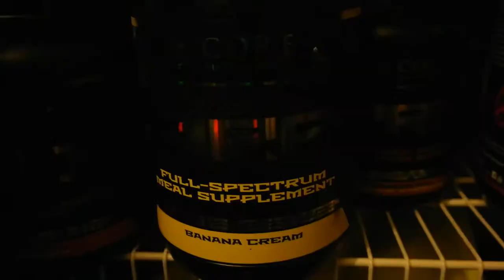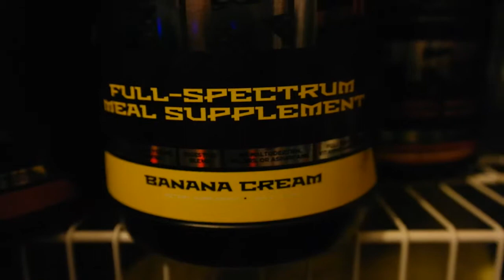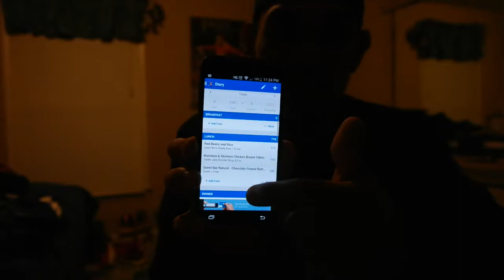Natural Bodybuilding: Full Day Of Eating plus some workouts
Here are some of my staple meals of my diet and a little bit of training footage from my chest and shoulders routine.

Full workout:
Cable Flys: 4 sets of 10 superseded with pushups
Incline Press Machine: 4 sets 12,10,10,8
Incline DB Flys: 4 sets 12,10,10,8
Chest Press Machine: 4 sets 12,10,10,8
Dips: Three sets until failure

Shoulders
5 sets of 10
Giant set: Side Raises, Front Raises, and Rear Delt Flys